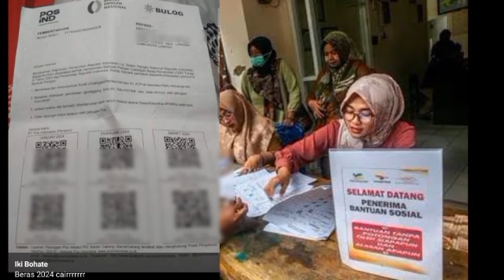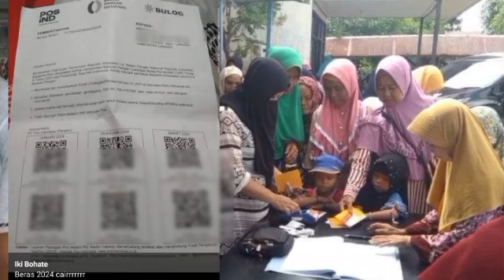INGAT MULAI HARI INI.!! KPM PKH BPNT PEMEGANG KKS PKH &BPNT UNTUK LAKUKAN INI AGAR BANSOS CAIRSESUAI